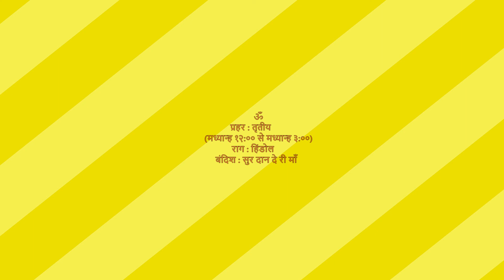Raag Hindol | Third Prahar | Bandish | Rachna | Sur Daan De Ri Maa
On the auspicious occassion of NAVRATRI
Bandish - Rachna In Raag Hindol (Sarasawati Mata Bhajan)
Lyrics :
सुर दान दे री माँ
ताल सुरन लय रूप अनोखे
विविध भरन रंग रस उपजावे

सरस राग उपजे जन मन में
मधुर भाव भीने उपजावे
ऐसो दे वरदान हे री माँ